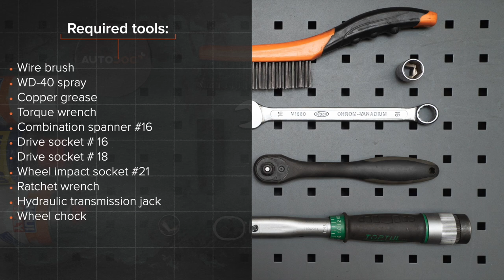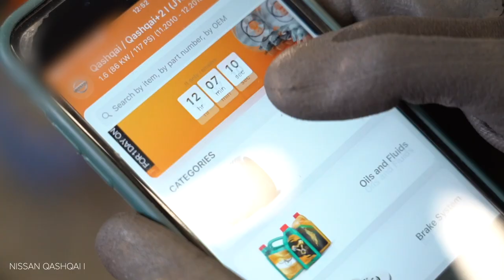Hvordan bytte bak støtdemper der på NISSAN QASHQAI (J10, NJ10) [AUTODOC-VIDEOLEKSJONER]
Bekijk andere video´s op ons kanaal:
► Hvordan bytte bakre hjullager på NISSAN QASHQAI 1 [Bruksanvisning]